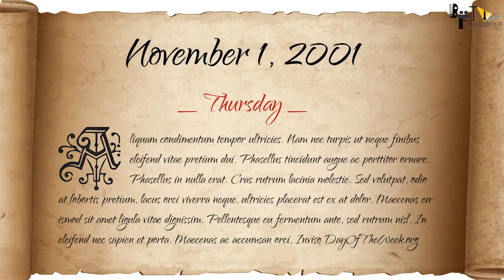Tere Naam 2 | 31 Interesting Facts | Salman khan | Himesh Reshammiya | Bhumika Chawla | Upcoming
Recent News - 'Shehnaaz Gill से पहले Salman Khan की जगह लेने की कोशिश कर चुके हैं ये सितारे

0:00 Intro
0:30 सलमान फिर होने वाले है पागल ?
1:00 तेरे नाम 2 होगी real कहानी पर based ?

Tere Naam was released on 15 August 2003. Khan was praised for his portrayal of Radhe Mohan and the role is widely considered to be his best performance till date.[6][7] Tere Naam was nominated for a total of 24 Awards, winning 7 of them, including 8 Filmfare Award nominations.[8] In 2011 Kaushik announced a sequel to Tere Naam, but as of 2021 (10 years since the announcement) no such sequel has materialized.

Radhey Mohan is a street-side Romeo with a gem of a heart. He is known for bashing up goons to help the repressed and less fortunate. Despite being an ex-student, Radhey hangs around with his friends outside his college and rags new students. In the bunch of new students he rags, one of his victims is Nirjara, a traditional Brahmin girl. Radhey falls for Nirjara's simplicity and her grace. Hopelessly in love with her, he dreams of marrying her one day. When he expresses his love to Nirjara, she refuses him outright. One day Radhey saves Nirjara's elder sister from adversity. Following this incident Nirjara's misconceptions about Radhey clear up and she develops a soft corner for him. Just when Nirjara reciprocates his love, a gang of thugs attacks Radhey. He loses his mind and is admitted to an ashram where, it is hoped, the traditional means of treatment might have a therapeutic effect on him. But Nirjara's memories haunt Radhey and he makes several efforts to escape. He is arrested and imprisoned in an asylum.

Tere Naam 2 | Bollywood Cults : Salman Khan | Katrina Kaif | Satish Kaushik
Tere Naam 2 | Official Trailer | Bollywood Cults : Salman Khan | Katrina Kaif | Satish Kaushik |

Anchor:-Anushka Tyagi
Script By:-Sanya Bhargav
thumbnail- vishal